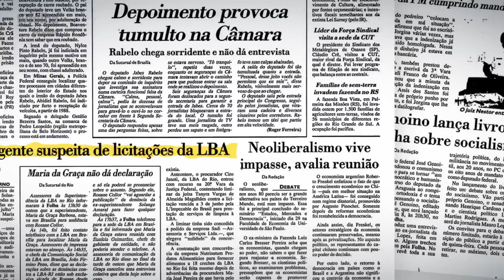Rosane Collor prepara biografia para contar sua versão do impeachment